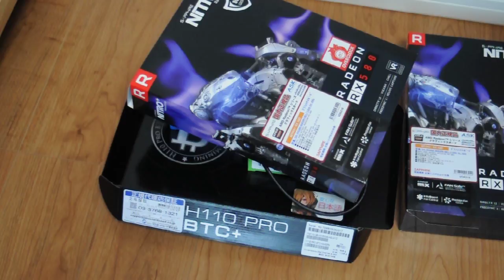Bitcoin, Altcoin Ethereum Mining Rig Kurulumu Türkçe (Tanıtım) 1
Bugünden itibaren sizlere mining rig kurulumunu sıfırdan detaylı olarak anlatacağım. İlerleyen videolarda kart bios aylarları, ethereum ve diğer altcoin kazımlarını, sistem hataları, program ayaları, cüzdan oluşturma gibi konuları detayları ile göstermeye çalışacağım. Özellikle türkçesini bulamadığınız konuları yorumda belirtirseniz onları da elimden geldiğince ve işlerimden vakit kaldığı kadarı ile tamamen anlatmayı deneyeceğim.

Bu bölümde adı geçen kurulum için gerekli parça listesi:
Ana Kart:  ASRock H110 Pro BTC +
Grafik Kartı: 6 Adet Sapphire Nitro+ RX 580 8Gb
İşlemci: İntel Celeron 2,8 LGA1151
Ram: 4gb 2133mhz
Riser: 6 Adet